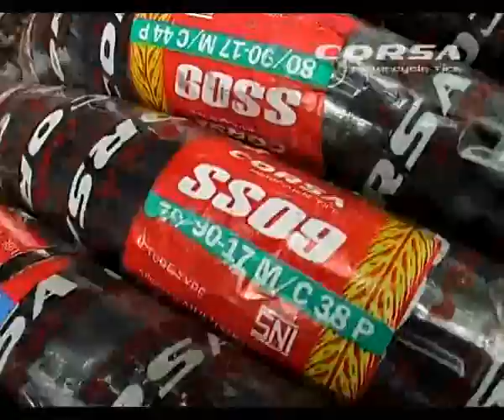Corsa in Pasar Seni Ancol March 2009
Corsa in Pasar Seni Ancol 2009
March 1st, 2009
Taman Impian Jaya Ancol